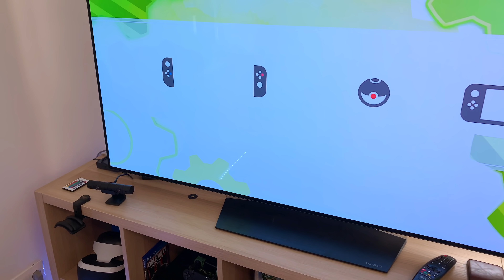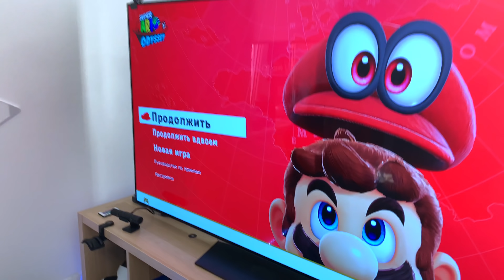Pro контроллер для игровой приставки Nintendo Switch Обзор Как подключить